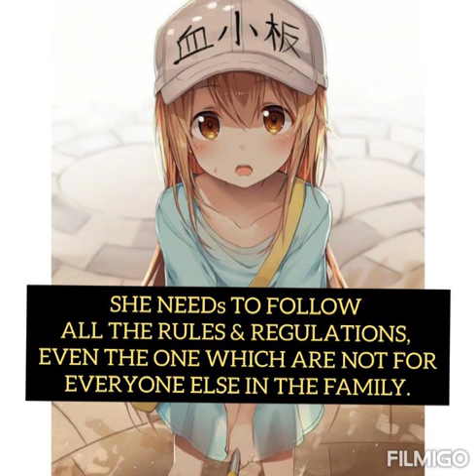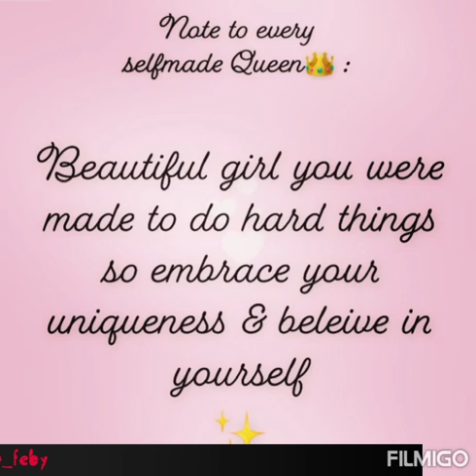Whatsapp status LIFE OF A GIRL || inspiration for girls ❤ || animated art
Girls are beautiful in their own ways.
Learn to love yourself.
Learn to express yourself,
Live the life you want. ❤
Because life is short and precious 🧡